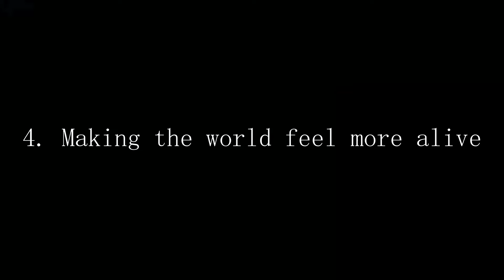Outward 2 : Everything we know so far!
OMG OUTWARD 2 IS REAL!

I have looked at everything i could find on this upcoming title and tried to sum it up as effectively as possible in this video!

I am so hyped i can barely breathe!